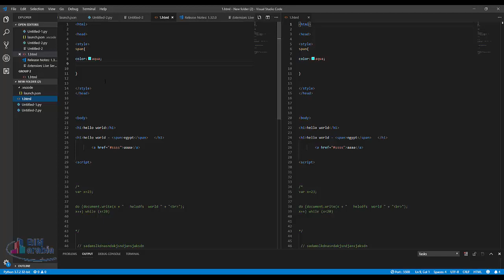10 html span أمر